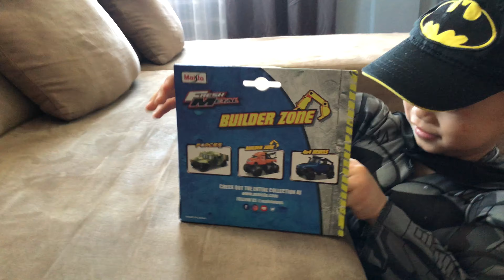Toddler Playtime at THE MANOR Grounds, Camp John Hay BAGUIO City | MELYAN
Hello, Baguio and hello, Philippines! It’s been a long time…come play with us outdoors. Watch baby David (as Batman), daddy Romel and the gang spend a day having so much fun at The Manor Ground— Camp John Hay, Baguio City.

Please show us some love...

Thank you so much, it means a lot!

Love&prayers,
♥️MelYan